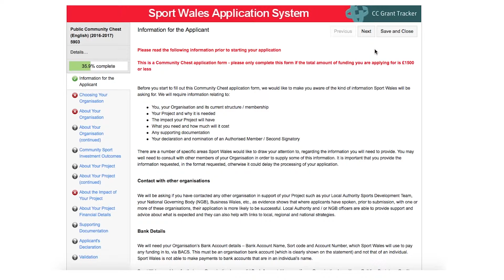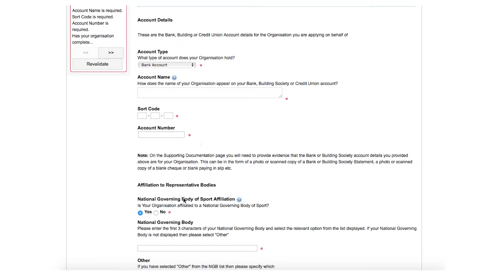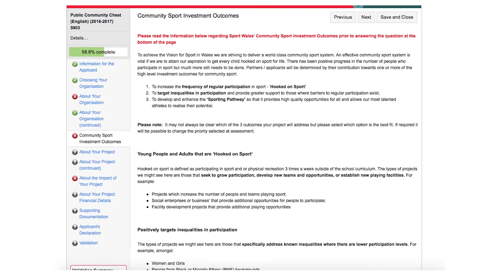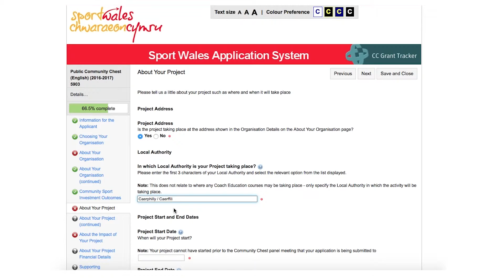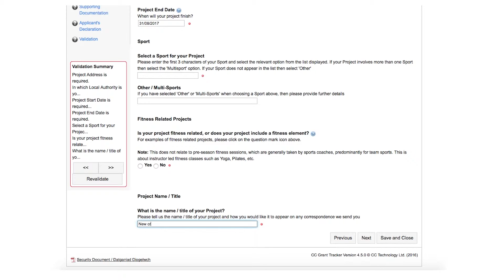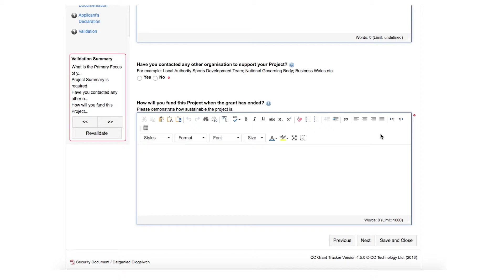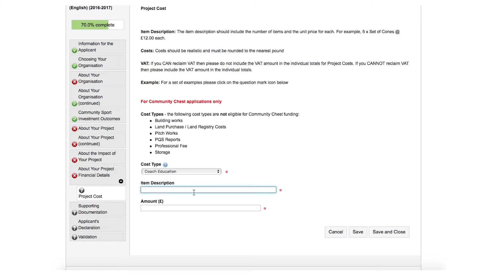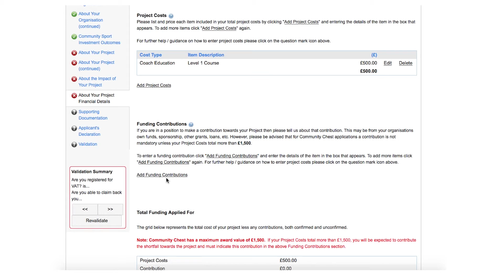Sport Wales - Completing your Aplication